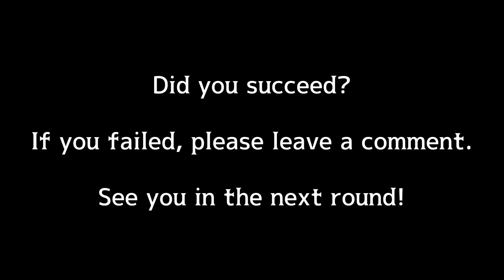Challenge "Try not to be cute" - Round 8 Antarctic Penguins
If you make a sound, you fail. Try it now!